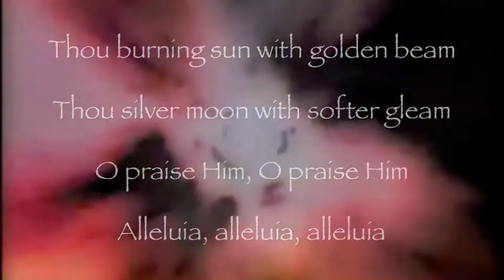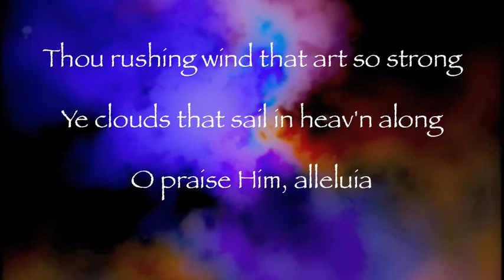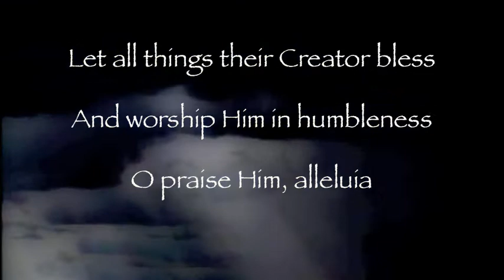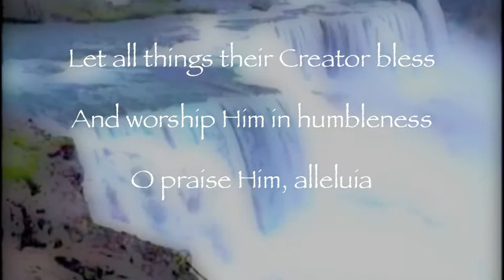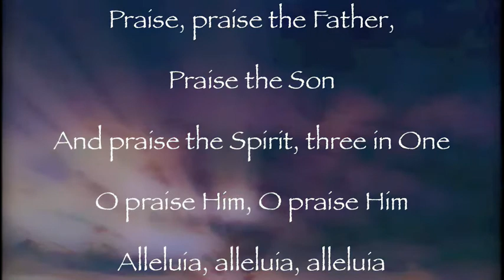All Creatures of Our God & King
All Creatures of Our God & King/ David Crowder Band/ Lyrical Video/ Hymns/ Worship Songs/ Christian Music